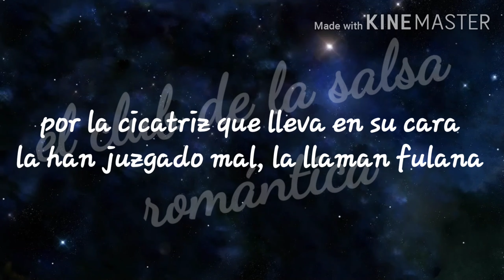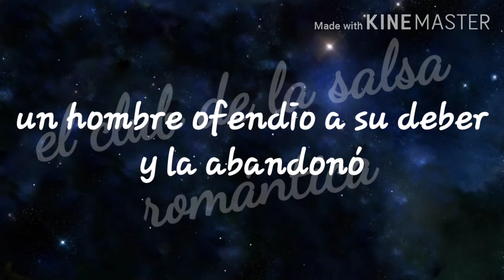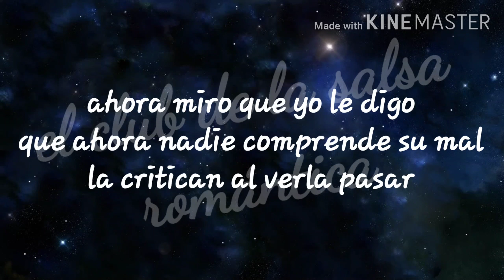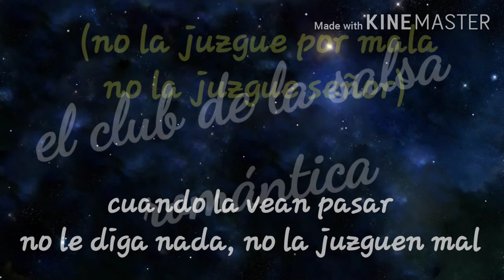La cicatriz - el gran combo